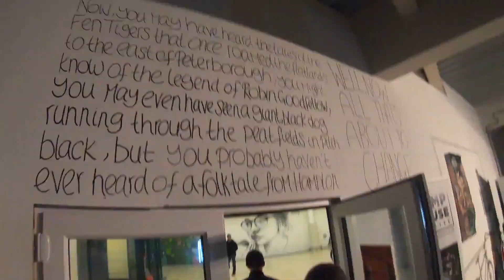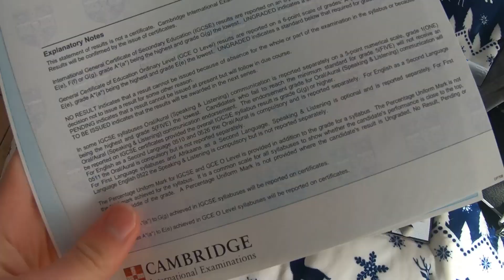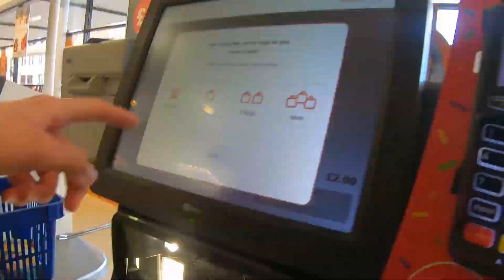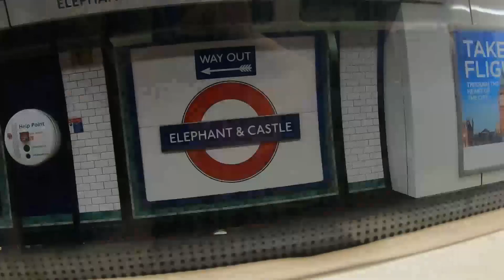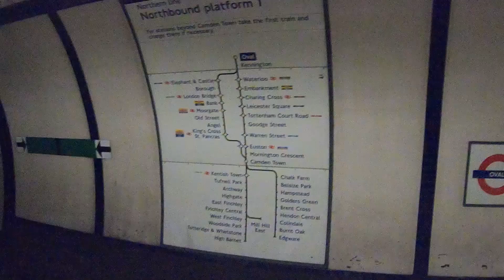London Baby!! | A Day(s) On The Job: 22-24/02/2020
A trip our to go and see another youth theatre perform the show we have been working on and a trip to london to see my best one of my best friends and got to a uni interview!

Filmed: 22-24/02/2020
Filmed and Edited By: Ben Shepherd